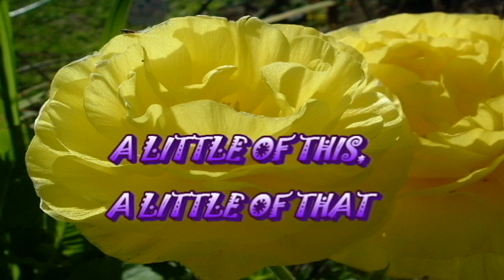MORE BLOOMS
the umbrella tree is at it again and sugar for root knot nematodes in Lemon Grove CA zone 10 B